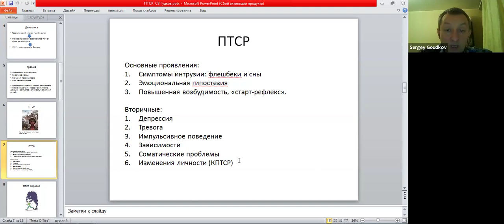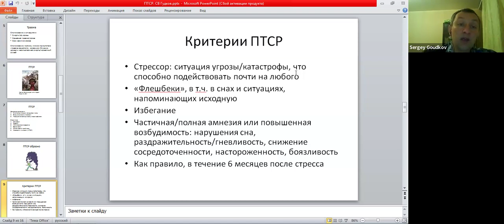Посттравматическое стрессовое расстройство (ПТСР). Флешбеки и остальные проявления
Видео - часть большой лекции о психотравмах и ПТСР для слушателей курса тибетской медицины

Обсуждаем проявления ПТСР и критерии диагностики.

0:54 - ...это интрузия, вторжение травматического материала, травматического события, в обыденную жизнь...
1:07 - ...ужас, который накрывает, он настолько сильный, что человек его хочет как-то заглушить...
1:51 - ...эмоциональная гипостезия... начинает выпадать эмоциональная чувствительность...
2:29 - ...«старт-рефлекс», повышенная возбудимость...
3:34 - ...изменения личности бывают в сторону ничтожности собственной. Это очень характерно для КПТСР...
5:25 - ...избегание - это как раз то, что подкрепляет страх. «Вначале я боюсь, и поэтому избегаю, но потом то, что я избегаю, означает, что так сильно боюсь, что не могу с этим справиться...»